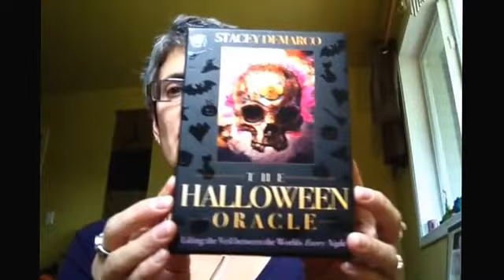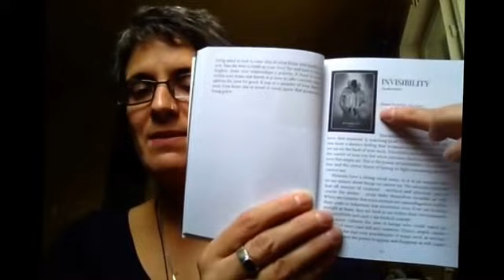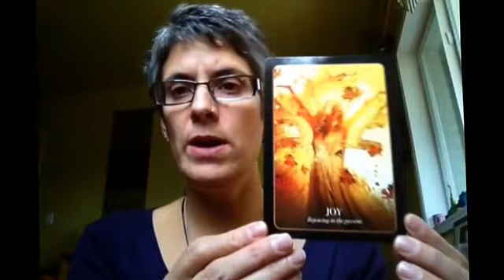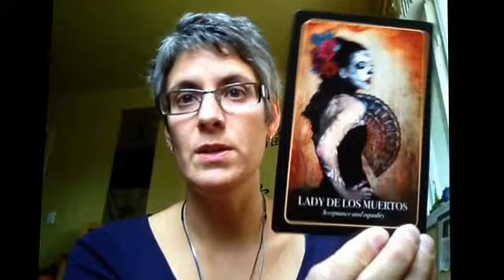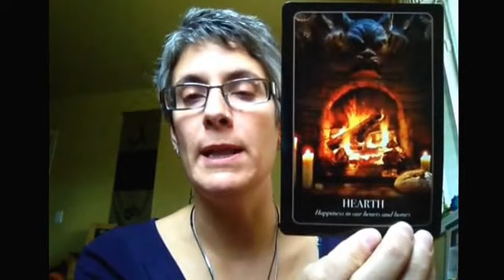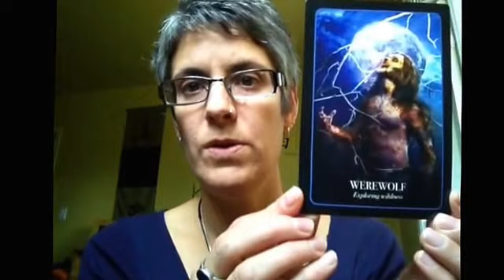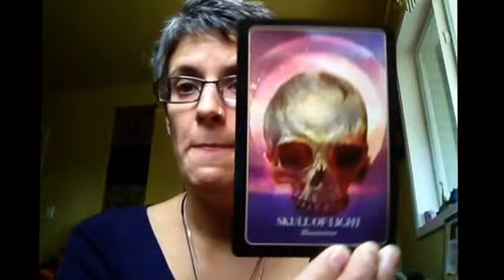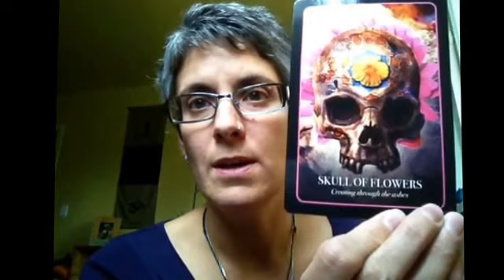Halloween Oracle Review by Stacey Demarco with Art by Jimmy Manton .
via YouTube Ctyapture